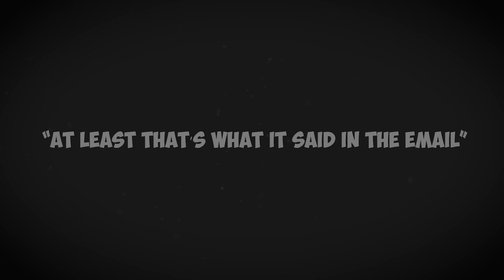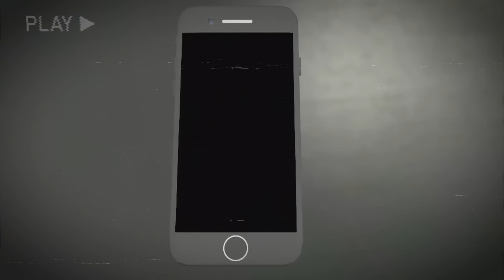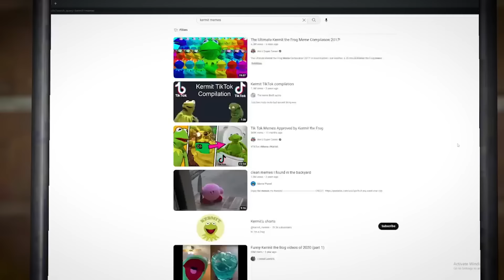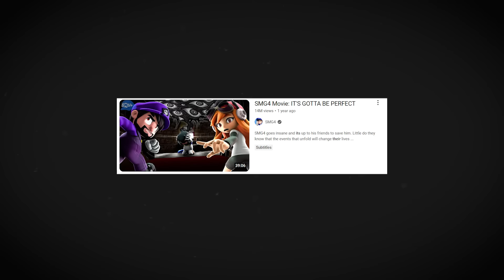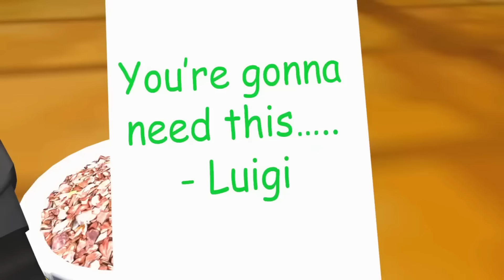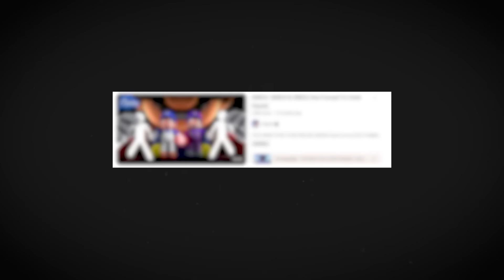SMG4 WILL BE REPLACED || (SMG3 Contempt Theory)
In this video, we go over the CONTEMPT THEORY, explaining why SMG4 has gone from a clear protagonist to a terrible friend, and why SMG3 has seemingly lost their teeth when it comes to villany, yet STILL gets punished at every turn.

Edited by Worldo
Revised by CutCafe

TIMESTAMPS:
00:00 - Intro
01:21 - TRASH FRIENDS
04:32 - MARIO GETS STUCK AS A GIF
06:44 - SMG4 ARE YOU OKAY?
07:50 - I PUT MARIO IN DANGER FOR VIEWS
08:40 - Speedrun of MORE Proof
09:26 - SMG3 NOT being evil (and SMG4 screwing him over)
10:26 - Their Traits have SWAPPED
11:01 - WHY are SMG4 and SMG3 even friends?
12:03 - YOU USED TO BE COOL...
13:17 - The "Bad Friend" Motif
15:58 - TEXTURES NOT FOUND
16:28 - The "Perfection" Theme
17:08 - SMG1 and 2's connection
17:41 - (Speculation) Mr. Puzzles?!
19:42 - Closing Thoughts